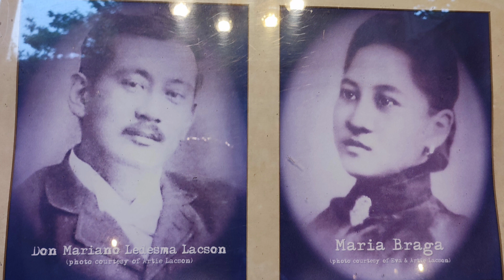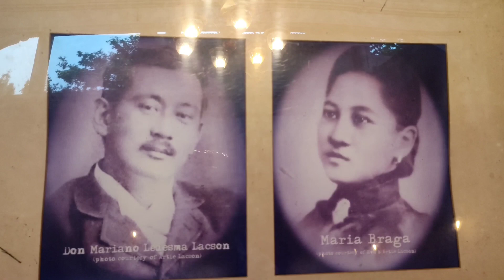The Ruins of Bacolod /Negros